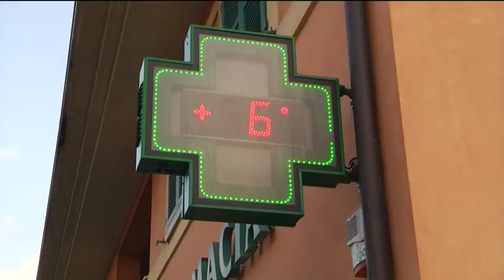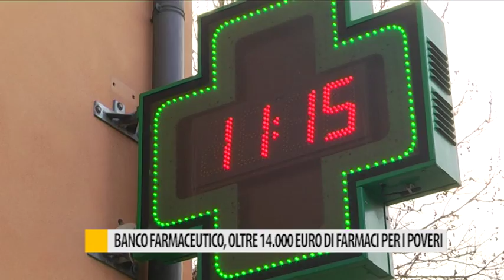Banco farmaceutico, oltre 14.000 euro di farmaci per i poveri